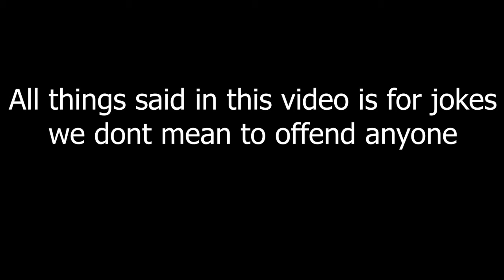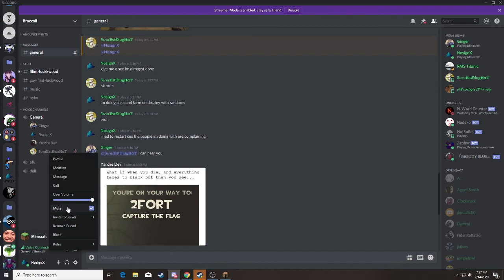Spacebuffy's Cult - Gaming With The Boys Funny Moments - Part 12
This will be a multipart series, feel free to request any games.
This video is just for jokes, we do not mean to offend anyone.